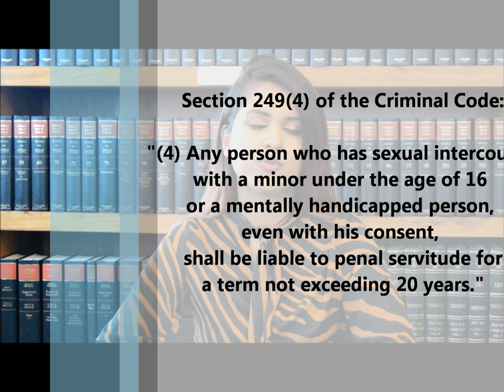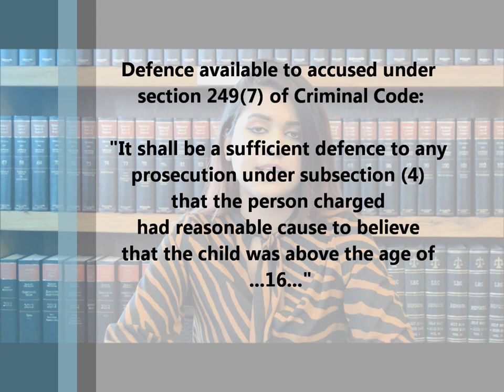ODPP Video Offence - Sexual Intercourse with minor under 16